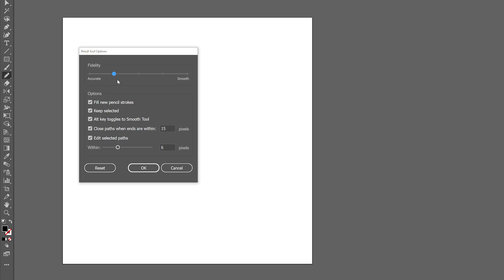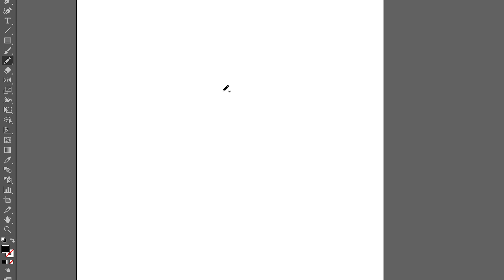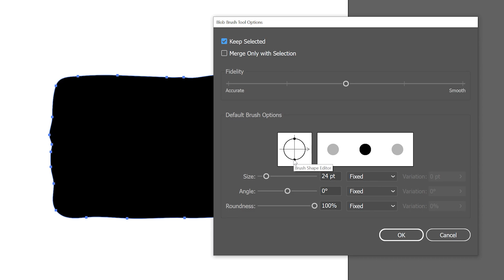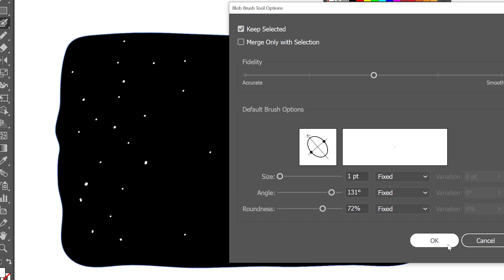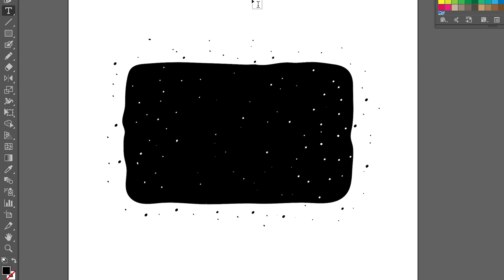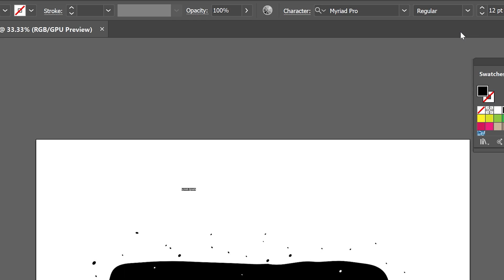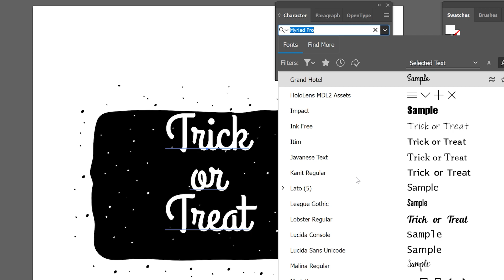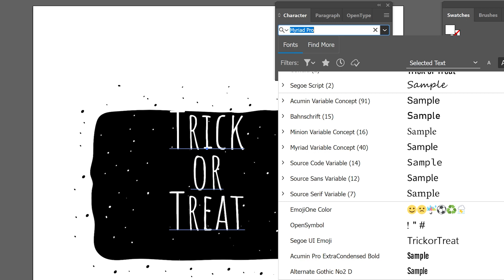วาดง่ายใน Ai - EP.8 | ป้ายฮาโลวีน Trick or Treat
วาดง่ายใน Ai เน้นง่าย ไม่คิดเยอะ !!
Workshop สำหรับผู้ที่มีพื้น Illustrator มาบ้างเล็กน้อยถึงน้อยมากกกกก ก็เรียนเข้าใจได้
ติดตามความรู้การขายภาพเวกเตอร์ออนไลน์ที่
คอร์ส Illustrator ออนไลน์  ปูพื้นฐานแบบเน้นๆ เริ่มจากศูนย์

คอร์ส Icon Design (สอนออกแบบ Vector Icon) เพื่อส่งขายออนไลน์ทั่วโลก

หนังสือสอนขายภาพเวกเตอร์ออนไลน์ (สร้างเงินล้านด้วยงานเวกเตอร์)